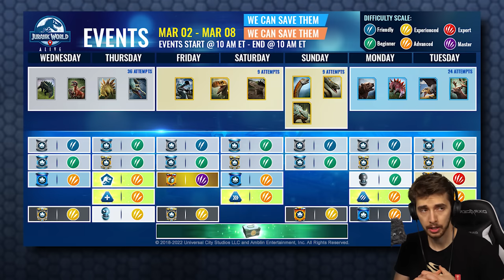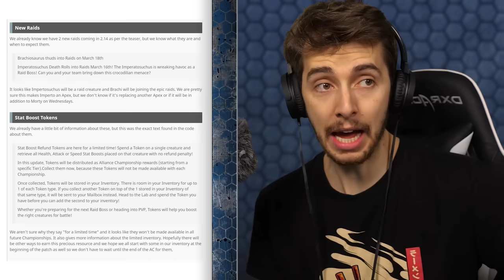A BIGGER BETTER SNAKE!?!- Jurassic World Alive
TIME FOR ANOTHER SNAKE!!!

New Hybrids arrive in the game. Can we even make any of them?!?!